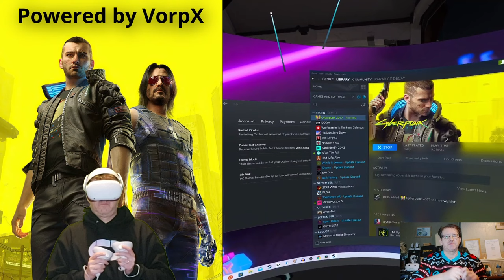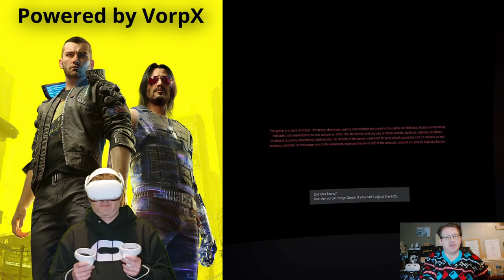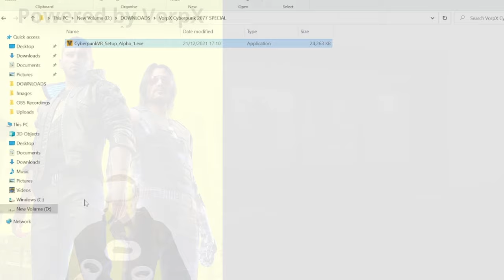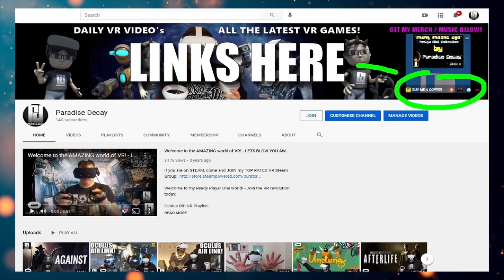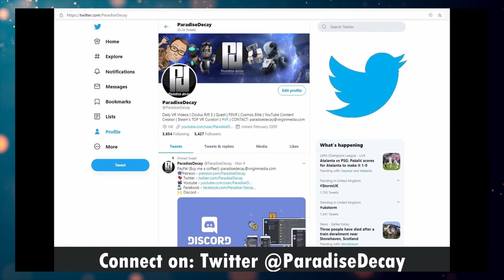Cyberpunk 2077 FREE Standalone VR Mod! / EASY Install / Geometry 3D / Full VR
NO VORPX NEEDED!

My Initial Impressions:
A standalone VR Mod for Cyberpunk 2077 from the CREATOR of VorpX to celebrate 10 years of VorpX development.
FEATURES:
* Simple Install.
* No VorpX Required (It's all built in)
* Geometry 3D
* 6DoF
* FULL VR
* Decoupled walk/look.
* Auto Edge-Peek for Cutscenes.